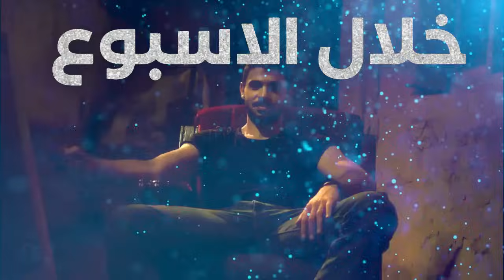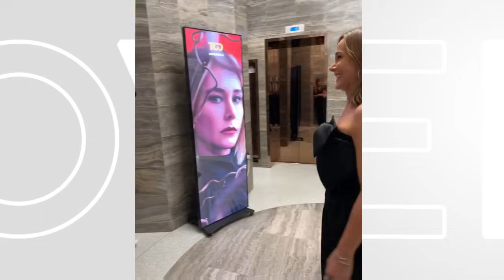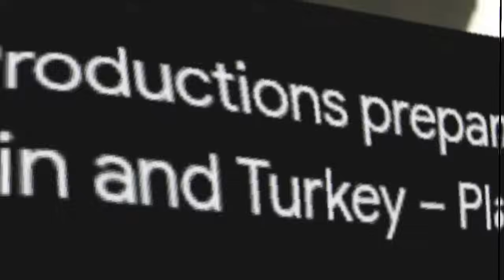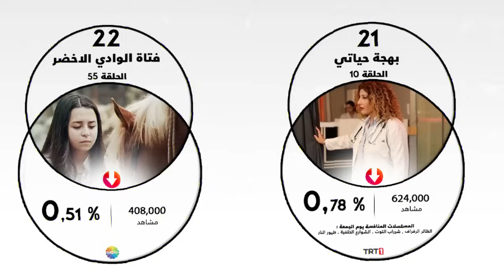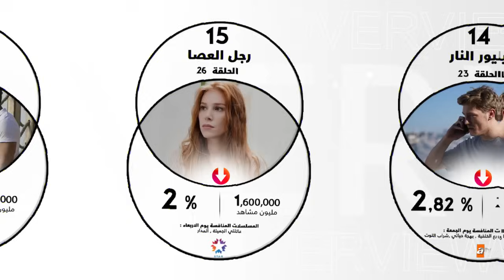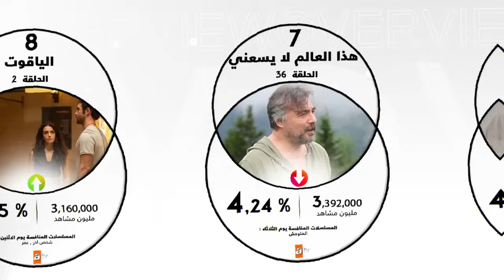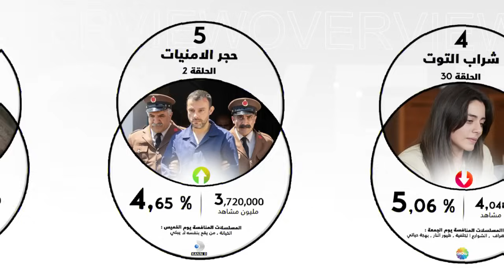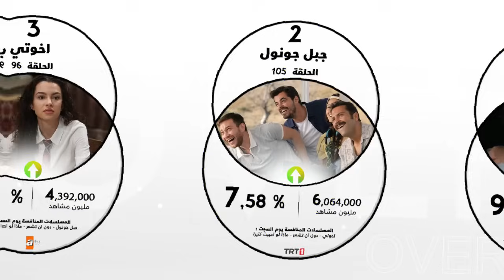الرايتنغ الاسبوعي ومنافسة نارية بعودة المنافسة الى اوج قمتها وايقاف مسلسلات والحلقة 1 من مسلسل جديد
00:20 المسلسلات التركية المتصدرة مواقع الاواوصل الاجتماعي
02:20 الحلقة الاولى من مسلسل اوراق النسيان - وقت البلاب
03:57 ايقاف مسلسلات
04:40 موعد الحلقة الاولى من مسلسل روابط القدر بطولة ايتشا توران و سيركان تشاي اوغلوط
05:19 مسلسل الممثل انور سعید یاران الجديد بطل مسسل اخوتي
06:04 موعد الموسم الخامس و الاخير من مسلسل المؤسس عثمان
07:24 انضمام ممثل الى مسلسل صلاح الدين الايوبي بطولة اوغور جونيش
07:57 اجتماع نجوم تركيا مع اسبانيا في مسلسل واحد
08:58 جديد الشركة المنتجة لمسلسل طيور النار
09:49 موعد الموسم الجديد من مسلسل القضاء الحلقة 64
10:21 من هي بطلة مسلسل الاسيرة مع الممثل ايتاش شاشماز
11:05 ابطال وقصة المسلسل الجديد عساف
11:44 مسلسل الممثلة نسرين جوادزاده الجديد
12:19 اطول فيلم تركي
12:54 انضمام ممثلة الى مسلسل البراعم الحمراء بطولة اوزجان دينیز و اوزغو نامال
13:13  انضمام ممثل الى مسلسل رجل العصا
13:21 انضمام ممثلة الى طلقم مسلسل الغميضة بطولة جيمري بايسال و اوراز كايجيلر اوغلو
13:39 انضمام ممثل الى مسلسل دينيز بايسال و ديفريم أوزكان الجديد
14:18 جديد مسلسل العائلة بطولة كيفانش تاتليتوغ و سيريناي ساريكايا
14:32 انضمام ممثلة الى مسلسل بيرجي اكلاي الجديد
14:44 سيريناي ساريكايا من انتهائها من تصوير مسلسلها الجديد
14:59 عدد مبيعات مسلسل شراب التوت بطولة سيلا ترك
15:27 الرايتنغ الاسبوعي